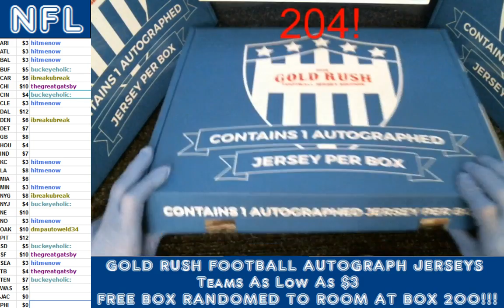2016 Gold Rush Football Autograph Jersey Box 6 Case 23 Leveon Bell